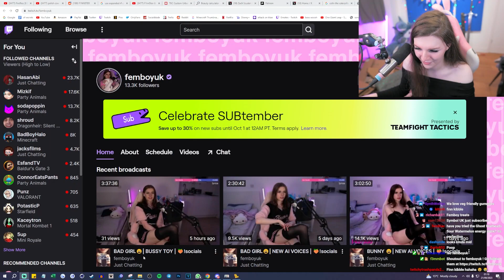FemboyUK drops by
This is a compilation of clips from F1nn5ter's Twitch stream entitled Lets have a lil sleepover hehe which originally streamed 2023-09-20.

Clipped after the stream.